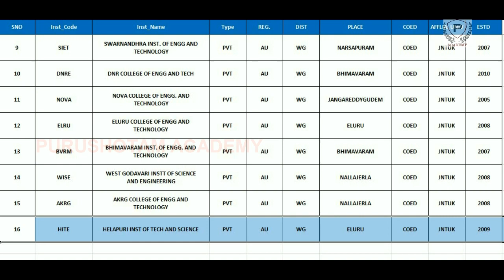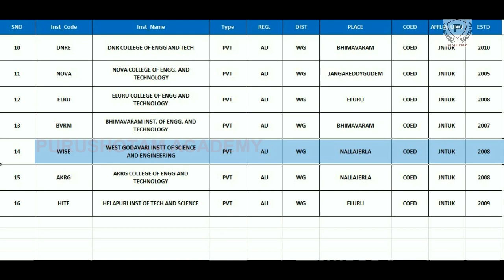AP Eamcet Top Colleges in West Godavari | AP EAMCET 2022 | AP EAPCET 2022 | Purushotam Academy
Best Engineering Colleges in West Godavari

AP Eamcet 2022 Rank Predictor | AP EAMCET 2022 | AP EAPCET 2022 in Telugu | Eamcet Rank Analysis | Purushotam Academy

AP EAMCET 2022 Marks Vs Rank Analysis | AP EAMCET 2022 | AP EAPCET 2022 in Telugu | Eamcet Rank Analysis | Purushotam Academy